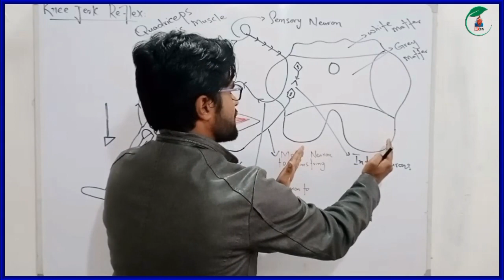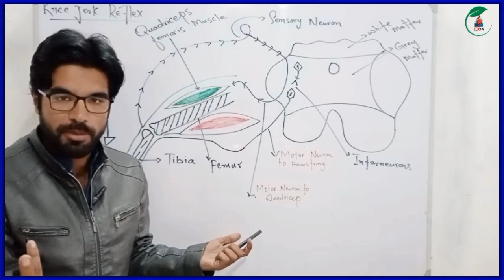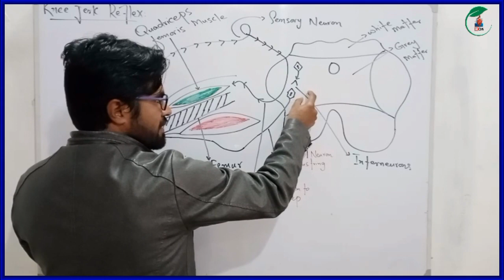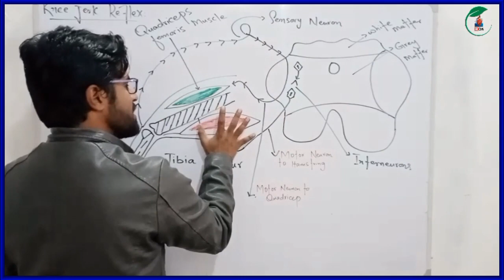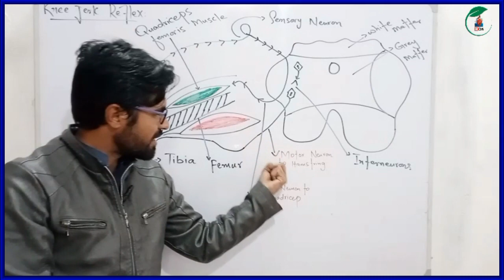Kee jerk reflex or The patellar reflex || 12 biology chap 19 in pashto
In this video lecture you will learn about knee jerk reflex or the patellar reflex from class 12 biology chapter 19 in pashto. You will learn all the detail of knee jerk that how it occurs.